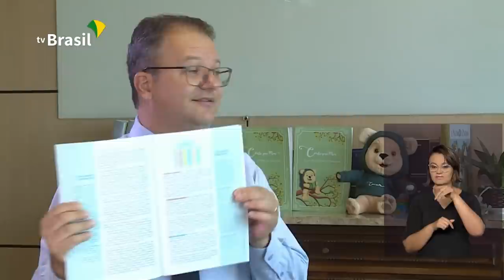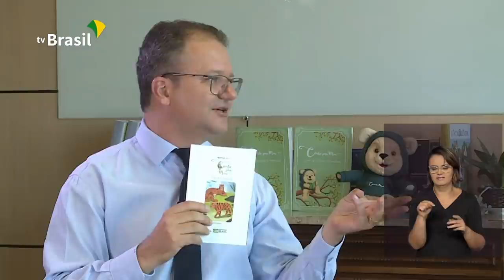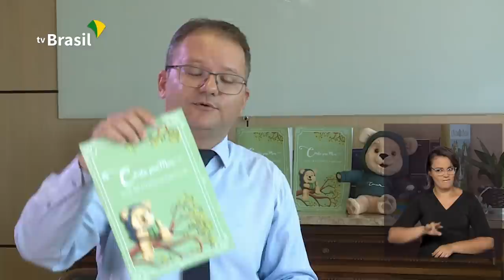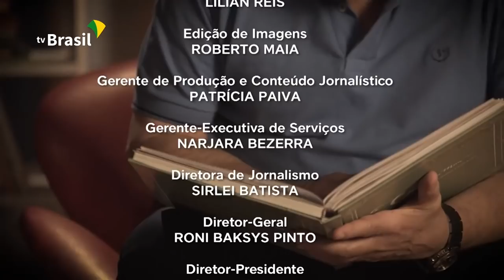BRASIL EM PAUTA | Carlos Nadalim, secretário de Alfabetização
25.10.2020 - O Brasil ainda tem 11 milhões de analfabetos. São pessoas de 15 anos ou mais que, pelos critérios do Instituto Brasileiro de Geografia e Estatística (IBGE), não são capazes de ler e escrever. O secretário de Alfabetização, Carlos Nadalim, reforça as ações da pasta para mudar essa situação.